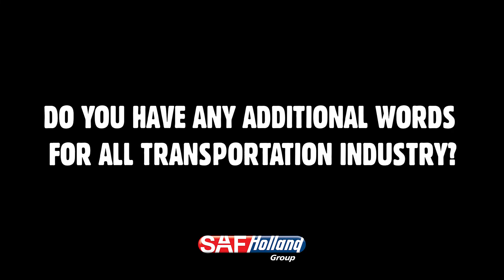SAF-HOLLAND en ExpoTransporte 2022: Kent Jones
Entrevista con Kent Jones, President Americas at SAF-HOLLAND, Inc. en la
cual nos trasmite la importancia del mercado mexicano dentro del escenario regional, así como tendencias en la industria del transporte comercial y de carga.